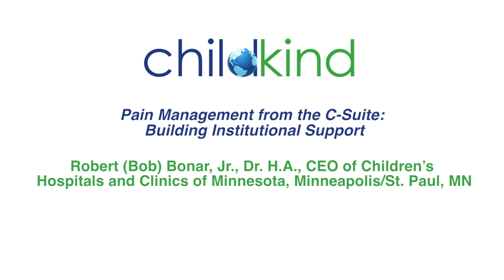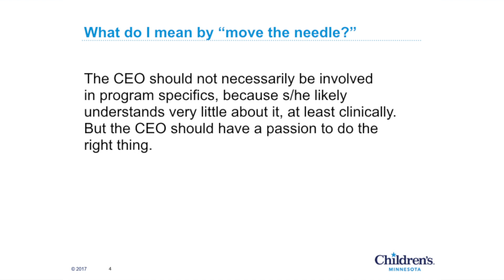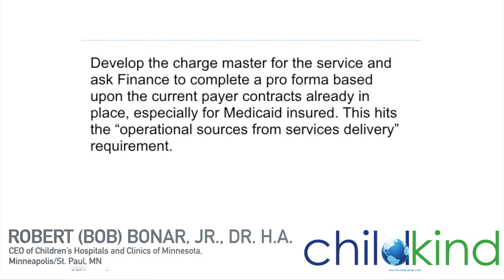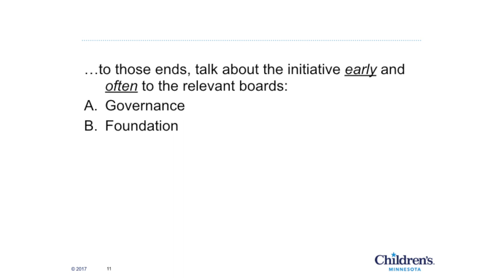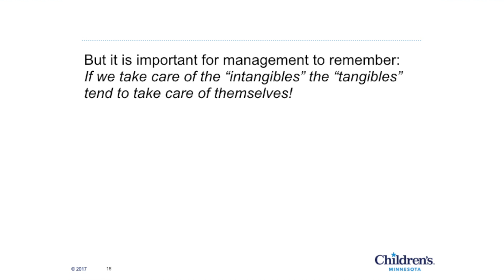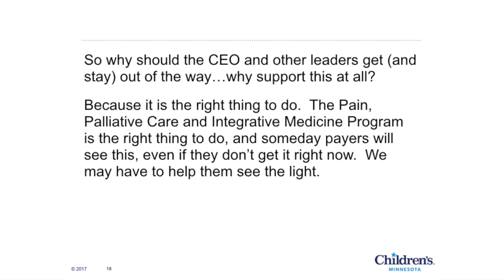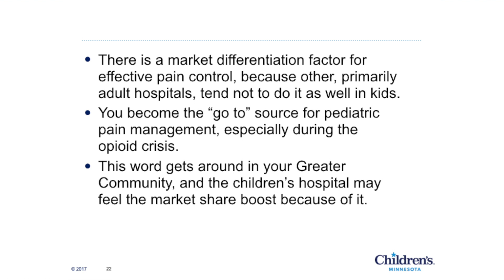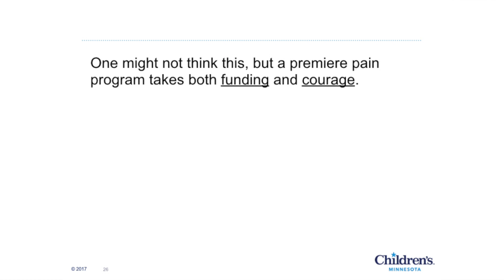Robert Bob Bonar, Jr , Dr H A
Pain Management from the C-Suite: Really? Heaven Help Us All!

Dr. Robert Bonar,CEO
Children's Minnesota